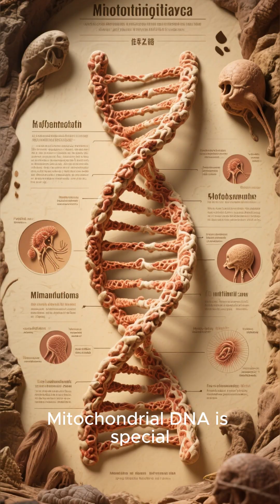The SHOCKING Ancestor YOU Share | We Are All African